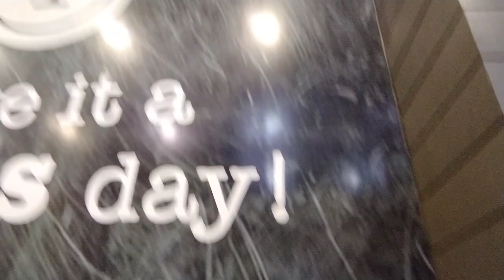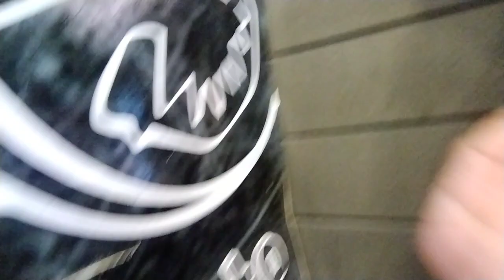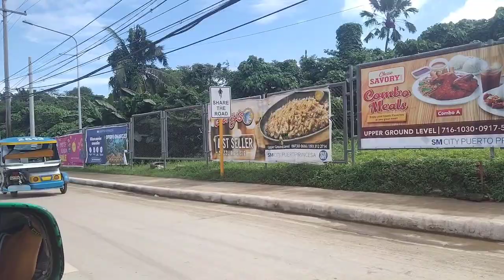ma Gala nga sa SM PUERTO PRINCESA PALAWAN#atejoy721#kuyaval